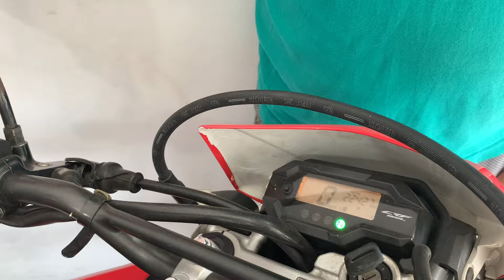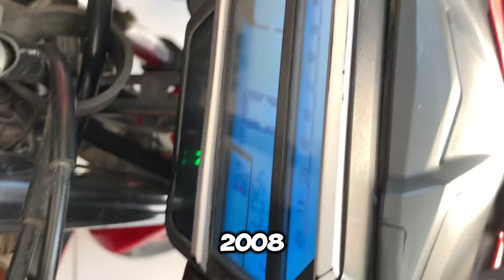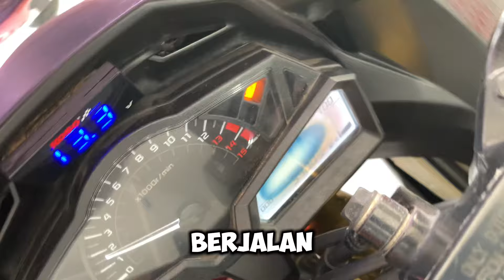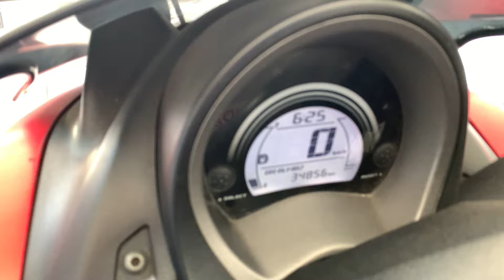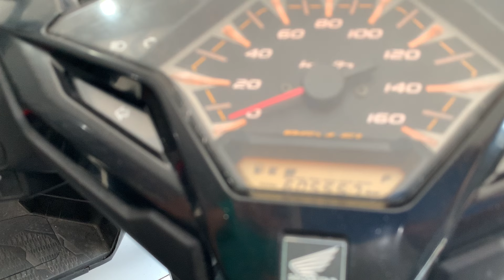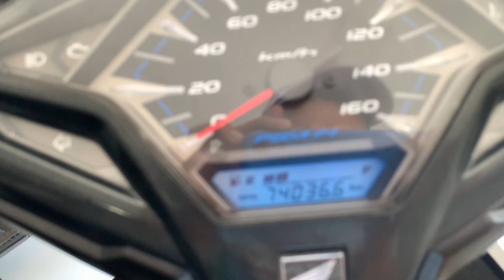REVIEW SEMUA STOCK YANG ADA DI GARUDA MOTOR LUMAJANG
JIKA BERMINAT BISA LANGSUNG KE TEMPAT LOKASINYA ADA DI JAWA TIMUR, LUMAJANG, SUKODONO, DAWUHAN LOR, JALAN GATOT SUBROTO (DEPAN GARUDA PERTIGAAN LAMPU MERAH DAWUHAN LOR)
📍MAPS : GARUDA MOTOR LUMAJANG

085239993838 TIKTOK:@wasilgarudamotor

DISINI KAMI MEREVIEW ATAU SPILL MOTOR BEKAS BERKUALITAS DI LUMAJANG

ADA BERBAGAI MOTOR KOPLING DAN MOTOR MATIC

SEPERTI VARIO, BEAT,R25,SCOOPY,GENIO,CRF,NINJA,KLXMEGAPRO,NMAX,PCX,VERZA,CBR,CB150R dan lain sebagainya

INSTAGRAM: @garudamotorlmj garuda motor lumajang barokah utama motor lumajang